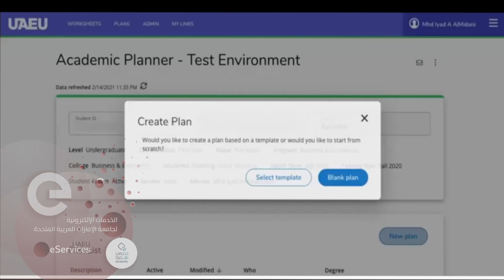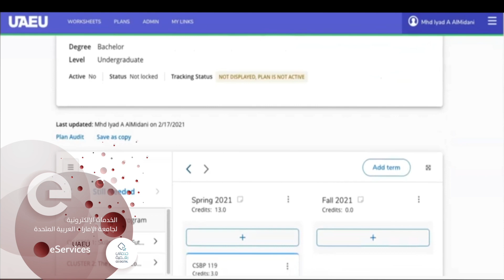Academic Advising Service2